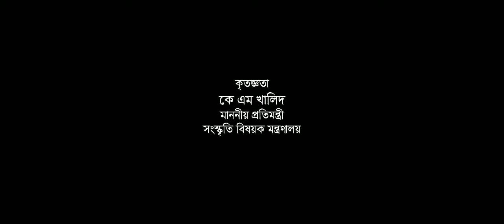VOB TV | শেখ কামাল | SHEIKH KAMAL | VOICE OF BANGLA | ভয়েস অব বাংলা | দৃষ্টি জুড়ে বাংলা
বঙ্গবন্ধুকে নিয়েই তখন মুখরিত ভীড়। সেই ভীড়েই কেউ কেউ থাকে আলাদা। শেখ কামাল সেই আলাদা মুখ। শেখ কামাল ছিলেন জ্বলে উঠা সাহস, তার আওয়াজ বদলে দেয় মিছিল। ২৫শে মার্চ ১৯৭১, সময়কে তিনি মুঠুতে নিয়ে চলেন। এবার সময়ের ডাকে দিলেন সাড়া। মুক্তিযুদ্ধ শেখ কামালকে দিয়েছিলো আরো কিছু বেশি। হাজার স্বপ্নের আগুন। সেই আগুন তরুণদের মাঝে ছড়িয়ে দিচ্ছিলেন তিনি। বুঝেছিলেন নাটক দিয়ে সময়ের কথা বলতে হবে, দেশের কথা বলতে হবে।

শেখ কামাল ছিলেন একজন গতিময় মানুষ। তাই হয়তো তিনি নিজে খেলেছেন। খেলার গতিতে জাগুক তরুণ। তার ছিলো ব্যক্তিগত সুরের সময়। সেতার থেকে পপ কোথায় ছিলেন না তিনি। ভীড়ের মাঝেও তাকে একদিন খুঁজে নেয় ভালোবাসা। ১৫ই আগস্ট কালরাতের বর্বর হত্যাকান্ডের প্রথম শিকার শেখ কামাল। আজ তার জন্মদিন। সময়ের সাহসী বীরের প্রতি আমাদের সশ্রদ্ধ ভালোবাসা।

VOICE OF BANGLA

Voice Of Bangla (VOB)
A Bangla Online Television World Wide
ভয়েস অব বাংলা - দৃষ্টি জুড়ে বাংলা